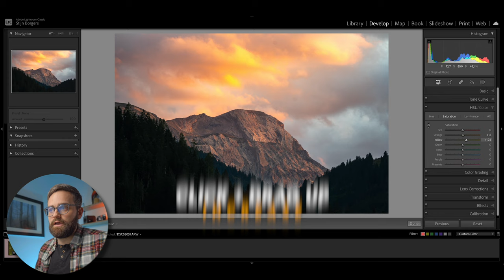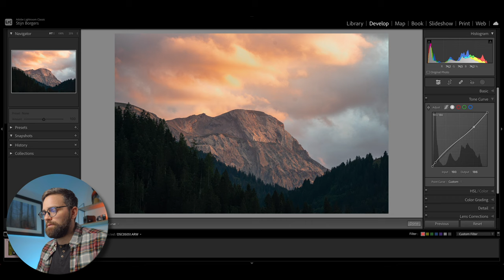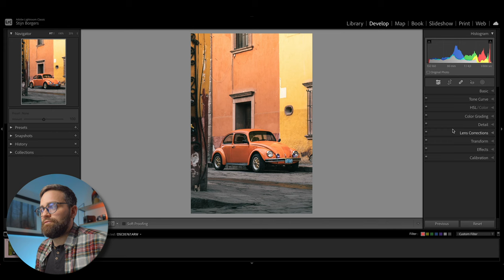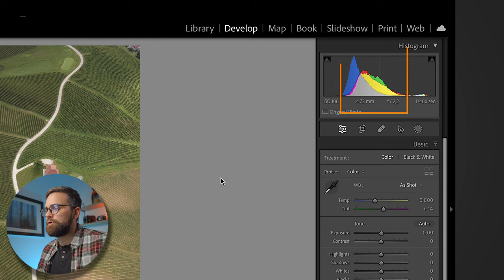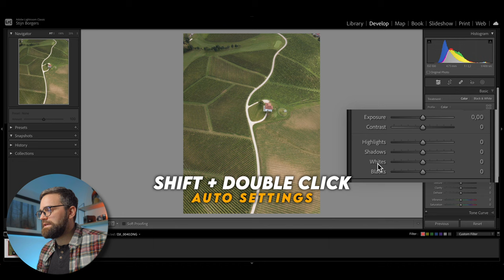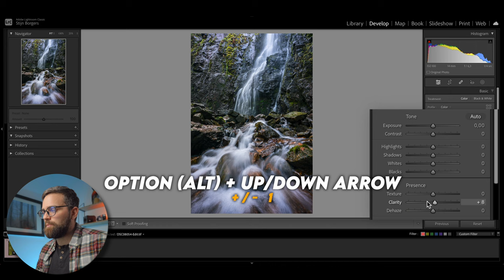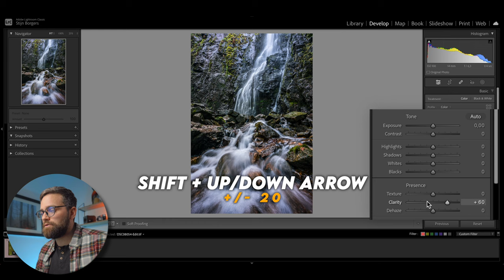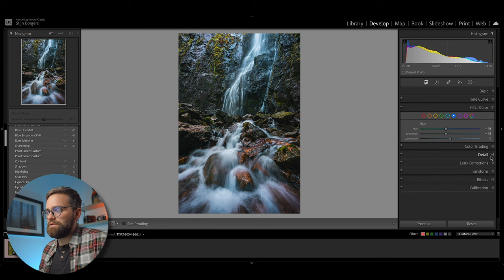5 LIGHTROOM Features You Probably Didn't Know Existed!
Edit LIKE A PRO with this 5 HIDDEN LIGHTROOM FEATURES!

In this video, I’ll show you 5 secret Lightroom tricks that are honestly quite hidden away. For the longest time, I didn’t take notice of these secret Lightroom tools. But they are incredibly handy to edit photos in Lightroom and improve your Lightroom workflow.

These 5 Lightroom features you probably didn’t know existed, are essential if you want to edit like a pro in Lightroom. But even if you’re looking for a Lightroom editing tutorial for beginners, the Lightroom tips in this video will be of great value to elevate your photo editing in Lightroom. I absolutely love using these hidden Lightroom tricks and since I found out about them, they are part of my everyday pro Lightroom editing workflow.

📸 MY GEAR  ↓↓↓
My Main Camera: (EU) - (USA)
Most Used Lens: (EU) - (USA)
The BEAST Lens: (EU) - (USA)
Super Wide Angle Lens: (EU) - (USA)
L-Bracket: (EU) - (USA)
Backpack Camera Clip: (EU) - (USA)
My Drone: (EU) - (USA)
Drone ND Filters: (EU) - (USA)
Best Budget Mic: (EU) - (USA)
My Macbook: (EU) - (USA)
RUGGED Portable Hard Drive: (USA) - (USA)

0:00 - Intro
0:37 - Target Adjustment Tool
3:14 - Snapshots
4:25 - Black and White Points
6:24 - Pro Sliders
7:40 - Organisational PRO MODE!